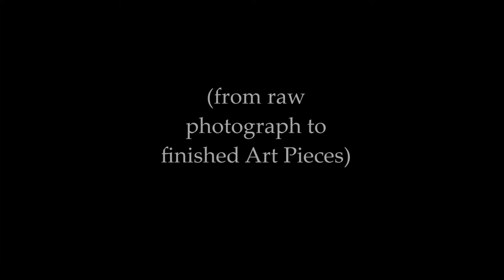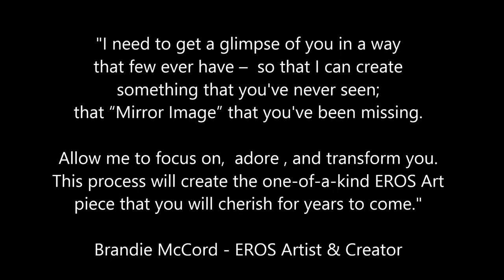The Journey of an EROS Art Piece - from raw photo to finished Image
Have you ever wondered how such beautiful and vastly DIFFERENT Art Pieces are created from photos of a woman's nude form? Artist / Photographer Brandie McCord gives a brief illustration of how her unique creation process takes your images from raw photos - to beautifully crafted art to hang on your walls!